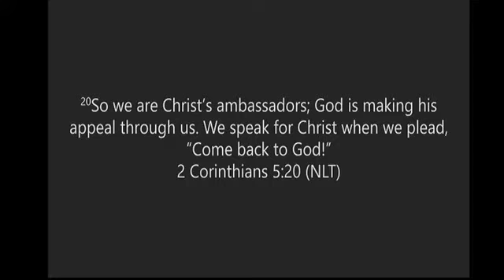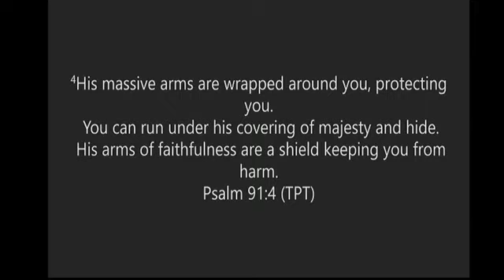RISE UP!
Resonate In Supernatural Empowerment
Under Providence !